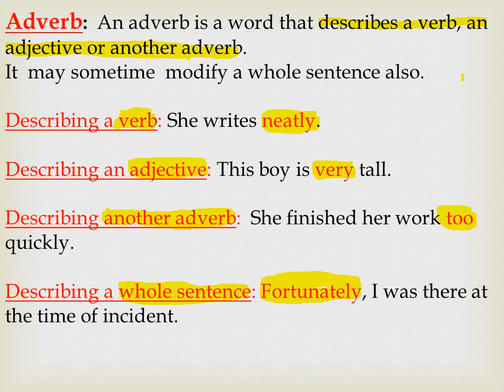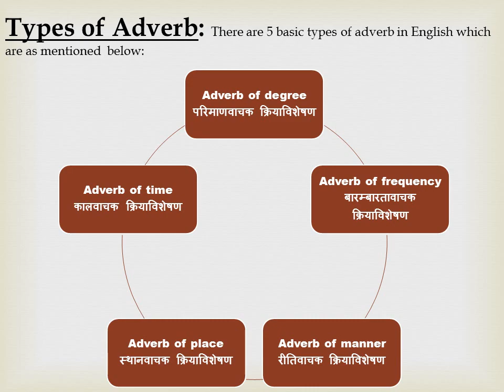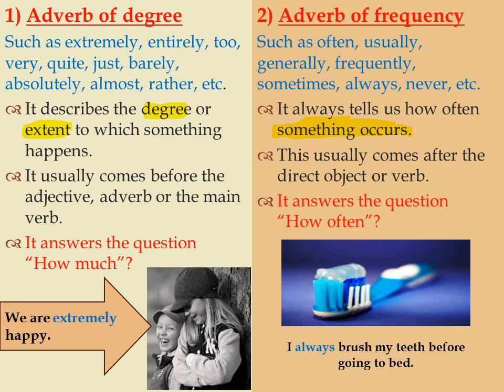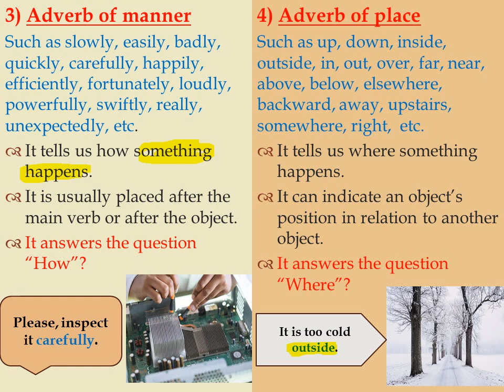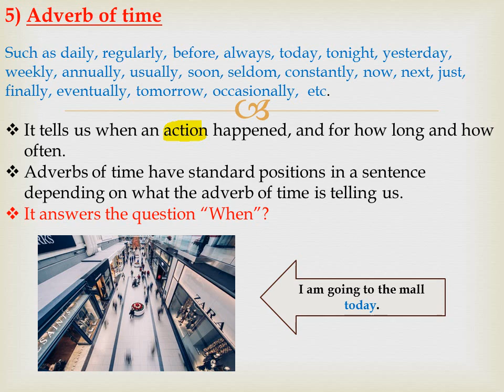Adverb| Adverb and its types| Basic English Grammar| Parts of speech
Adverb and its types have been discussed in this video.
For accessing the whole content available on channel please have a look on playlist of the channel: